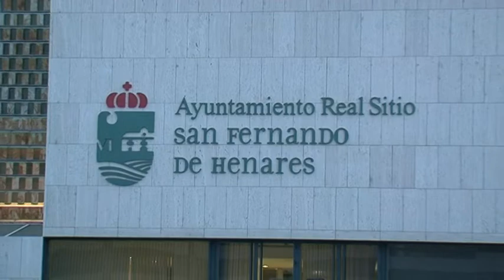26 03 11 NUEVA AMBULANCIA MEDICALIZADA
Protección Civil de San Fernando de Henares cuenta con una nueva ambulancia medicalizada.